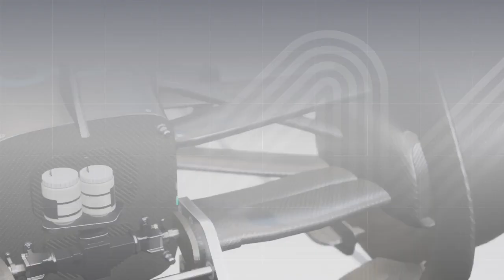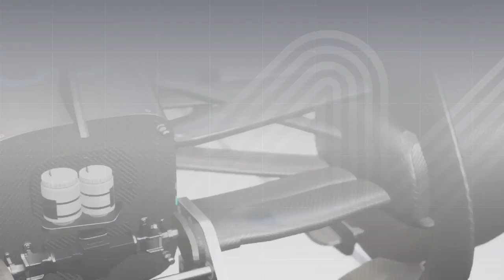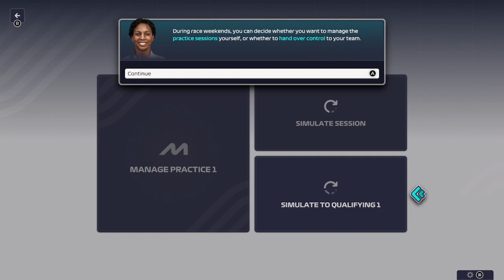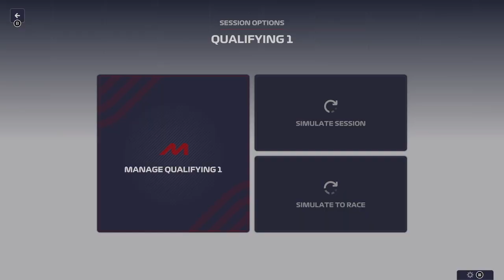Preparing The Car for Bahrain GP (Day 1) - F1 Manager 2023 Gameplay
I am about to play F1 Manager 2023 for the first time and Bahrain GP is the first race.  I might struggle to get in the groove of things but at least I will be patient enough to get championship points week in and week out.  Let's hope that everything will be alright and I will bring home a championship one day.

If you want to view more F1 Manager 2023 playlist video content, click on this link here to view all my gameplay playlist

Thumbnail Photo Credits:  F1 Manager 2023 Logo (Traxion.GG)